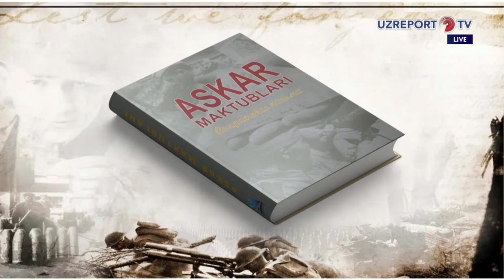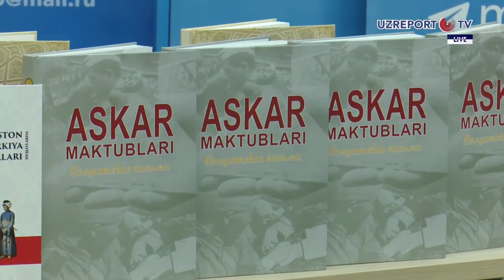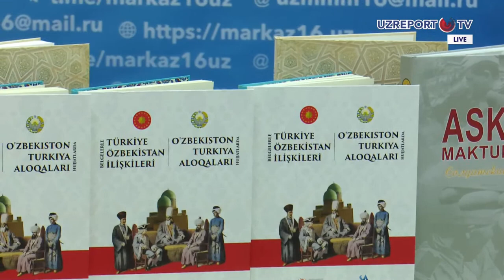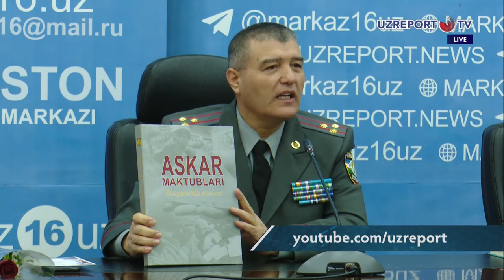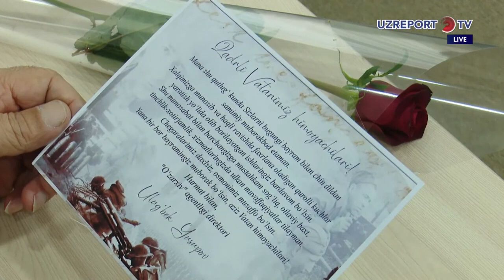“ASKAR MAKTUBLARI” va “O‘ZBEKISTON TURKIYA ALOQALARI HUJJATLARDA” kitob-albomlari” taqdimoti”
📌O‘zbekiston Milliy matbuot markazi binosida “ASKAR MAKTUBLARI” va “O‘ZBEKISTON TURKIYA ALOQALARI HUJJATLARDA” kitob-albomlari” taqdimoti” mavzusidagi matbuot anjumani.

“O‘zarxiv” agentligi Axborot xizmati